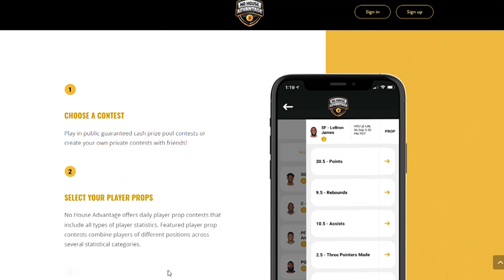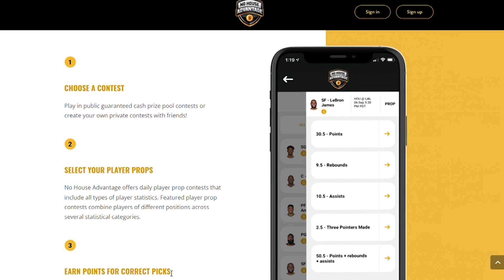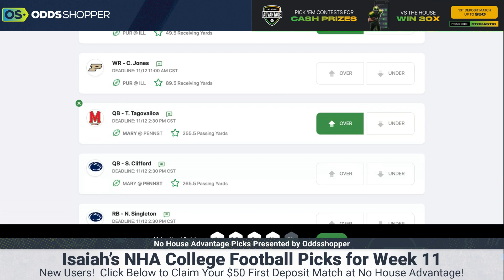No House Advantage College Football Picks | Week 11 CFB Player Props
College football expert Isaiah Sirois gives his best No House Advantage Week 11 college football picks and CFB player props.

0:00 Week 11 College Football Picks & NCAAF Player Props Today
0:42 Tommy DeVito & Isaiah Williams (ILL) Prop Bets & College Football Picks Today
2:50 David Mockobee (PUR) Prop Bets & College Football Picks Today
3:56 Taulia Tagovailoa (MAR) Prop Bets & College Football Picks Today